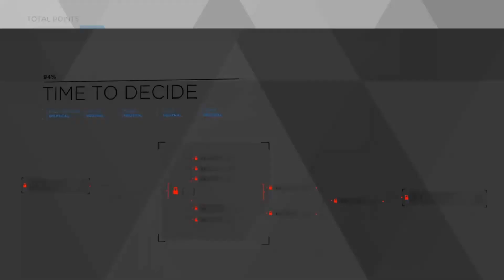Detroit: Become Human Part 14 | PS4 | Time To Decide | Markus | No commentary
Part 14 na ng palupit ng palupit na Detroit: Become Human. Kilalanin natin ang ilang bahagi ng Jericho. Si North ay si Minka Kelly!

Ang Detroit: Become Human ay inilabas noong 2018 ng Sony Interactive Entertainment para sa console na Sony PlayStation 4 [PS4] (2013). Ito ay ginawa ng Quantic Dream.

Paki-LIKE o mag-COMMENT kung inyong nagustuhan o kahit na hindi ninyo nagustuhan. Libre naman eh. Nakatulong ka pa sa kapwa.

Paki-SHARE na din ang video na ito sa iyong mga kaibigan at puwede na din sa kaaway, para masaya:

Ang aking e-mail ay madalas na bukas at maaari kayong magpadala ng reaksiyon, kumento, suhestiyon, sub poena, fan mails, donasyon, labada, kontribusyon, emosyon, chain letters, pagkain, talbog na tseke sa

Add niyo na din ako sa PS4:
PSN ID - iamd3nst3r

Salamat.

Kampay.